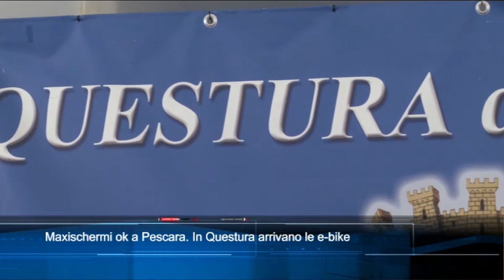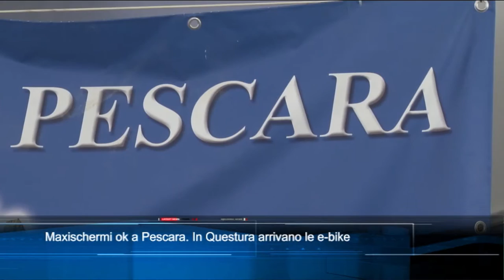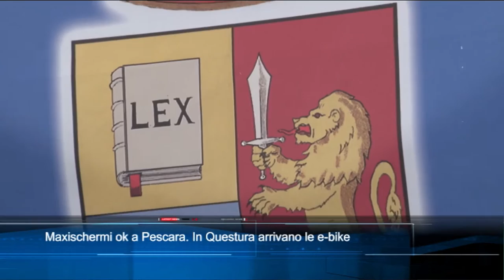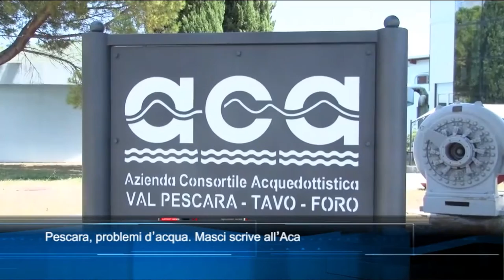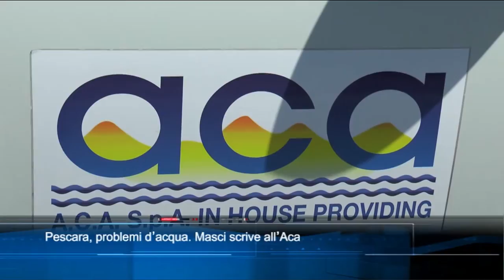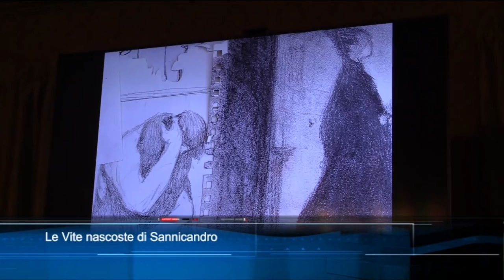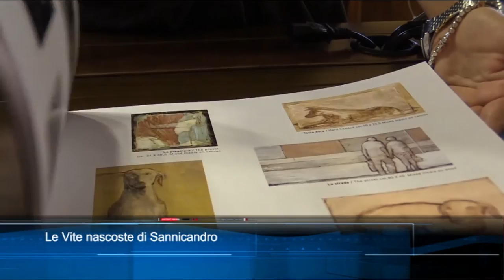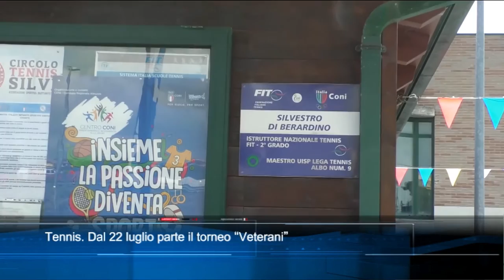TgSei edizione delle 14 di Sabato 10 luglio 2021